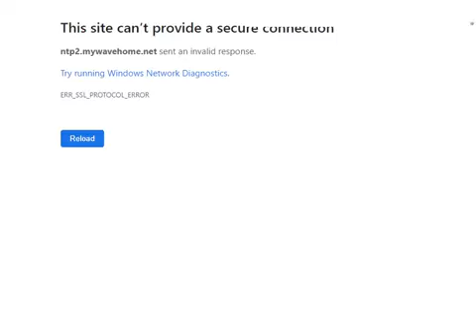vinn trampe nanm ou nan 5 ans action de grace sa a